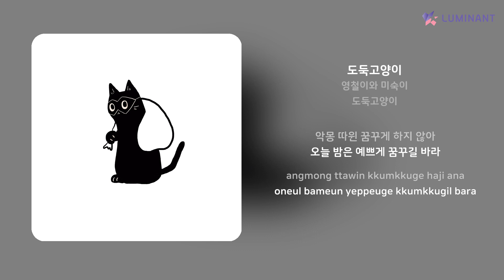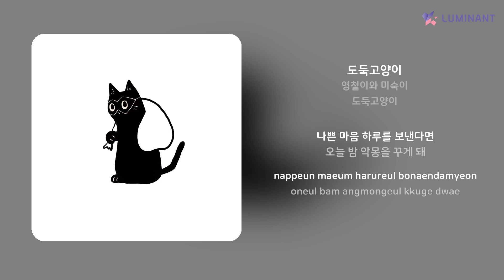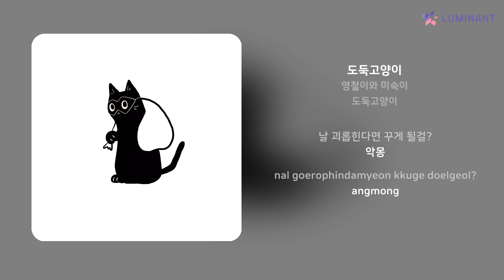영철이와 미숙이 - 도둑고양이 | 가사 (Lyrics)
Artist: 영철이와 미숙이
Track: 도둑고양이
Album: 도둑고양이
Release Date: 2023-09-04